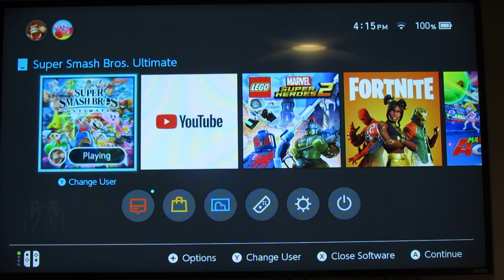Smash bros Ultimate Heroes vs. Villains Episode 1: Mario vs. Bowser